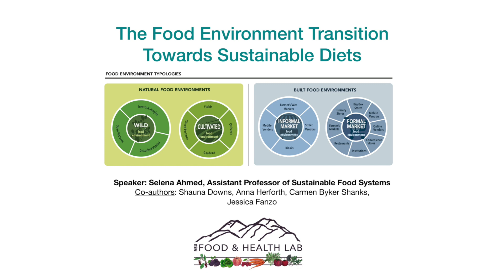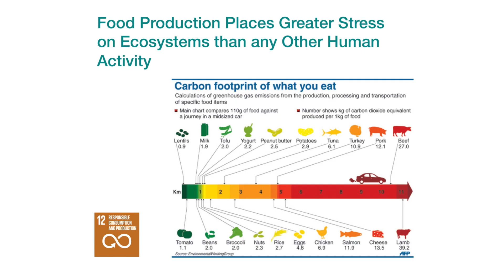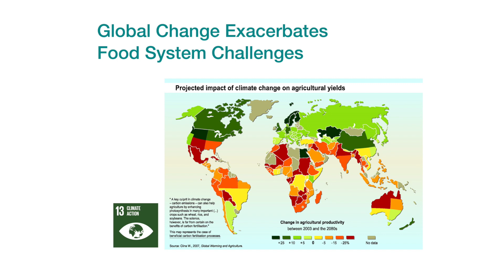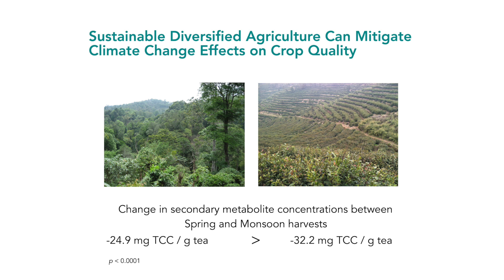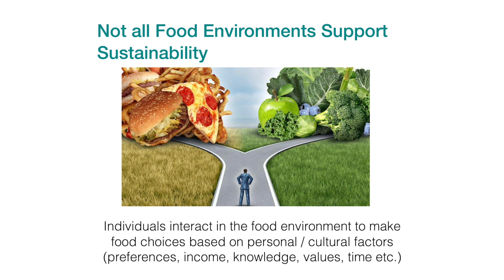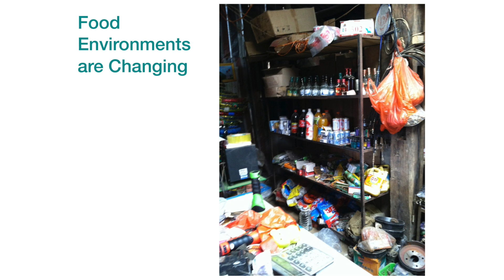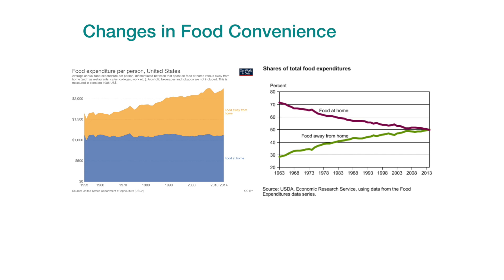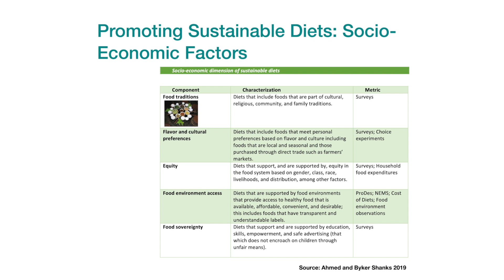The Food Environment Transition Towards Sustainable Diets | Dr. Selena Ahmed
From the 2019 One Health One Planet™ symposium — One Health and the Future of Food. Find additional resources here:

The Food Environment Transition Towards Sustainable Diets

During her presentation entitled "The Food Environment Transition towards Sustainable Diets," Dr. Selena Ahmed, a professor at Montana State University, outlines the global trends of the food environment and recommendations of how to support sustainable diets.
Dr. Ahmed stresses that they key challenge of our current age is supporting healthy diets and planetary health. With help from the United Nations, sustainable goals have been created to educate and encourage people to live a more sustainable lifestyle.

"Food production places greater stress on ecosystems than any other human activity, including land use change, disruptions to habitat, disruptions to ecosystem services, loss of biological diversity, agricultural runoff as well as greenhouse gas emissions. However, not everything we eat has equal impact on the environment."

While a lot of the planetary population struggles with food insecurity, including communities in America, the majority of food is wasted at a consumer level. And as climate change continues, the way we run the food system also changes. Crop quality is predicted to shift along with the temperatures and precipitation changes, leading to unforeseen changes in agricultural production.

"While food production impacts or is disrupting ecosystem services, we also cannot produce food without these ecosystem services such as pollination and nutrient cycling," noted Dr. Ahmed.

Dr. Ahmed said that these factors lead to a need in shifting to sustainable diets to support ecological and human well-being. Not only do people have individual preferences on what to eat, but their food environment affects them by influencing affordability and convenience of products. Dr. Ahmed also mentions that not all food environments support sustainability and often the more sustainable choice is not accessible nor desirable.

As food availability changes, we see an increase in diversified consumer goods, which come from a smaller set of species and higher visibility of crops that support ultra-processed foods. So much marketing goes towards unhealthy foods that healthy food remains less affordable and leads to food undesirability. Dr. Ahmed says that we need to put an emphasis on food systems that support biodiversity, low greenhouse gas emissions, local cultural access and sovereignty in order to change our diets and the planet's health.

We are seeing unprecedented changes in the earth’s environmental and physical processes. Climate change, air pollution, reduced availability of clean water, and persistent toxic chemicals threaten human, animal, and environmental health and well-being.

To build a shared interdisciplinary vision of “health” and serve as a catalyst for positive change, Phipps Conservatory brings together leaders to explore global and local environmental issues and their effects on human, animal and environmental health through the One Health Initiative. One Health is a movement that is forging a new level of collaboration among physicians, veterinarians, scientific-health and environmentally-related disciplines. Thought leaders from disparate fields promote strategies to expand interdisciplinary understanding and communication in all aspects of healthcare for humans, animals and the environment.